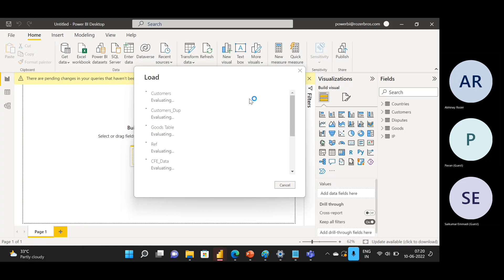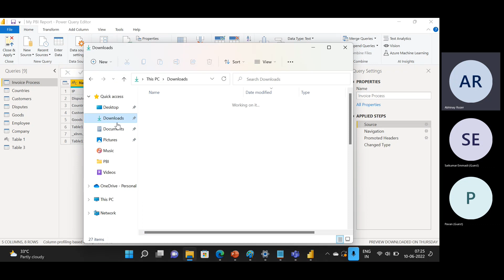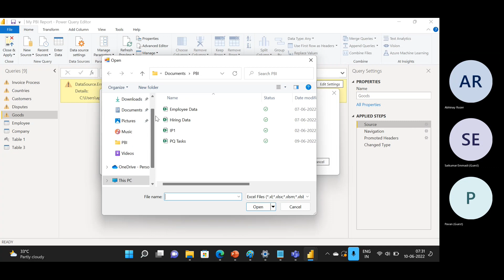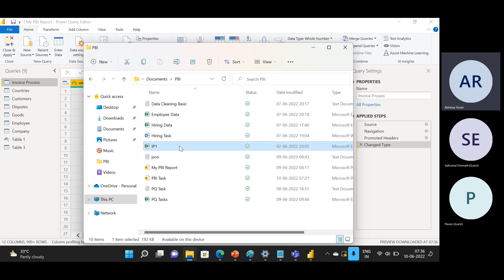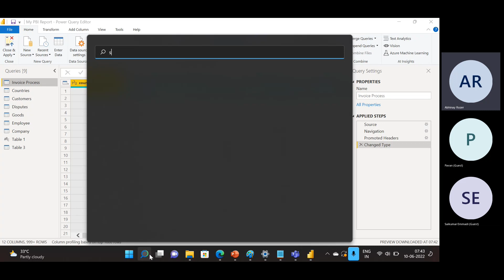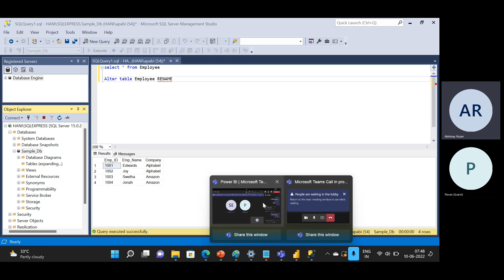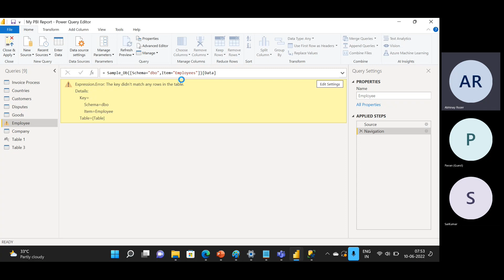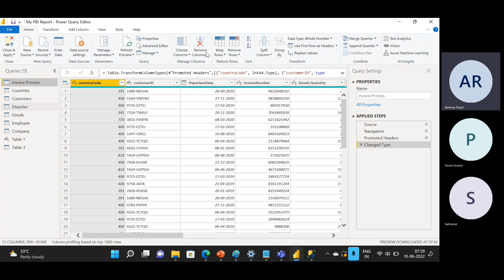powerBI query and extraction | ctrlai software technology | Ctrl Ai Software | +91 - 7288998381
Wish you happy learning from Ctrlai software Technologies.
Power BI is a powerful cloud-based suite of business analytics tools that make it easy to combine data from multiple sources, analyze and visualize information and share insights.